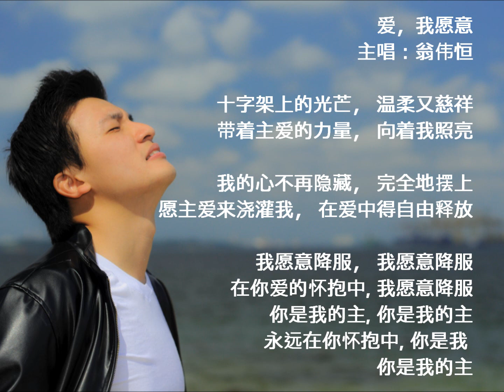爱，我愿意 - 翁伟恒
爱，我愿意
主唱：翁伟恒

十字架上的光芒
温柔又慈祥
带着主爱的力量
向着我照亮
我的心不再隐藏
完全地摆上
愿主爱来浇灌我
在爱中得自由释放
我愿意降服
我愿意降服
在你爱的怀抱中
我愿意降服
你是我的主
你是我的主
永远在你怀抱中
你是我 你是我的主